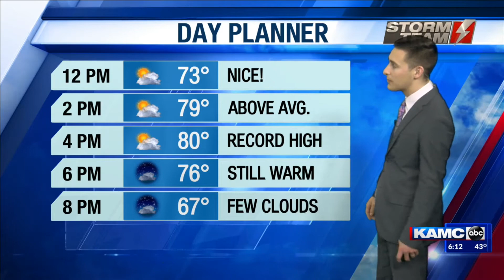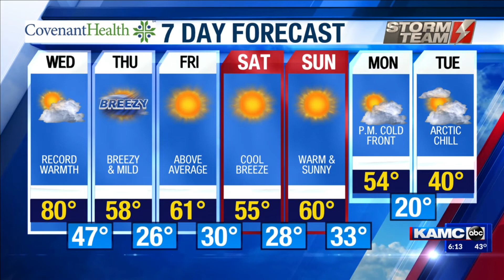KAMC AM Weather Webcast February 3rd, 2021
Meteorologist Jacob Riley has your Wednesday morning forecast.